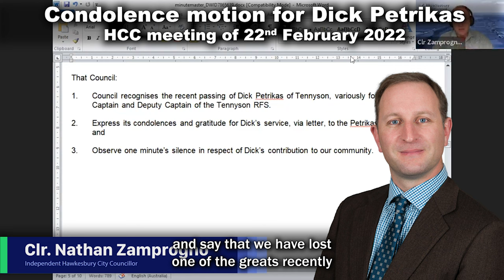Condolence Motion for Dick Petrikas of Tennyson RFS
We lost one of the Hawkesbury community greats recently with the passing of Dick Petrikas from Tennyson, at the age of 83.

Dick ran his business on Tennyson Road selling all manner of farm equipment for over 50 years. He spent 43 years as Captain of the Tennyson RFS from 1976 to 2001 and further 14 years as Deputy until semi-retirement in 2015.

Dick, his mother and sisters fled their ancestral home in Lithuania towards the end of WW2.
Travelling by rowboat, they were intercepted by fisherman and ended up interned in a migrant camp that was eventually liberated by the British.
The family decision to emigrate to Australia instead of Britain was apparently sealed by the impression the family gained of Australia from watching Chips Rafferty movies.

They arrived at the Migrant Hostel in what is now Scheyville National Park, just up the road from where I live, in 1948 and the rest is history.

Dick and his family have been fixtures in the Hawkesbury Community ever since.
Dick’s business traded with Colo Shire Council and Hawkesbury Shire Council.

He was awarded the National Medal in 1993 and had since added two clasps for his extraordinarily long service.

Dick could be proud that his whole family went on to become contributors to the Hawkesbury community in their own right in the RFS, SES and elsewhere.

I acknowledge Dick’s wife Julia, and their children Chris, David, Merien, Greg and Steve.
I enjoyed speaking with Chris, who is himself decorated with the Australian Fire Service Medal to put together these notes.

Dick left behind 11 grandchildren, 8 great grand-children and more are on the way.

We’ve lost too many of our local greats recently, with the passing of Aub Voller, then Albert Newton, Peter Speet, Lionel Smith and now Dick Petrikas.

I invited my fellow Councillors to join me in a moment’s silence to mark Dick’s passing.
This video also shows the remarks of my Council colleagues Les Sheather and Mary Lyons-Buckett.